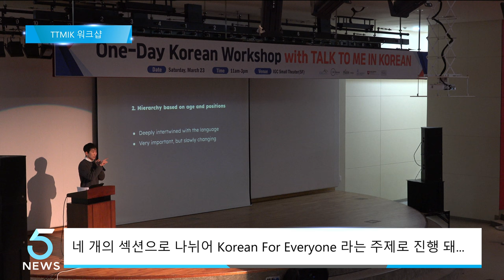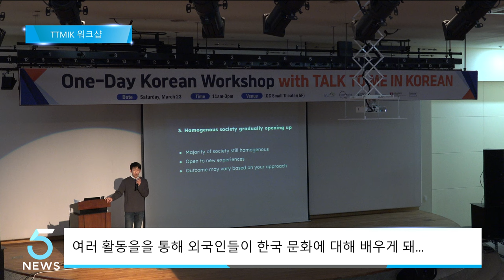인천글로벌캠퍼스, TTMIK 워크샵 진행